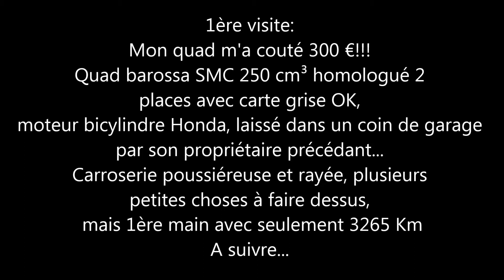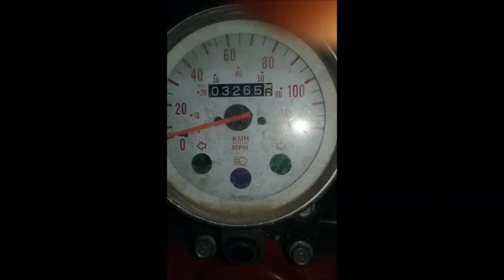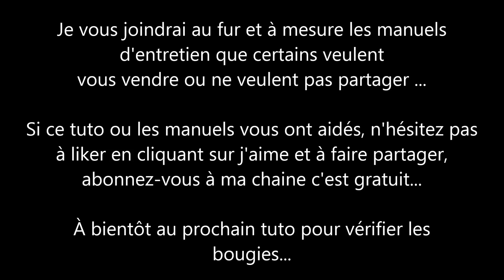TUTO J'ai acheté mon Quad 300 EUROS 1ère visite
Cette chaîne est dédiée aux Quads SMC (Standard Motor Quad) 250 cm³ bicylindre HONDA. J'ai acheté mon quad 300 € avec seulement 3265 Km au compteur, une première main, le propriétaire était un cinquantenaire qui l'avait laissé dans un coin de son garage, la carte grise est à jour..
N'y connaissant rien en quad j'ai voulu l'emmener en concession, mais personne n'a voulu me le prendre, car trop ancien ou pas de pièces..

Nous allons voir ensemble la pose de nerf bar, pose et réglage carbu, kit chaîne, démontage carter droit et vidange avec nettoyage du filtre à huile crépine, strator et démontage du carter gauche, boite à aire, filtre à air, peinture à la bombe des carénages, pose d'élargisseurs de voie arrière, changements des plaquettes de frein, purge du circuit de liquide de frein, changement de pneus, pose de bumper, pose de catadioptre, clignotants avant et arrière, batterie, plaque d'immatriculation, ampoules, astuces ect..
L'avantage pas de musique ni de blabla qui casse la tête et qui ne sert à rien!